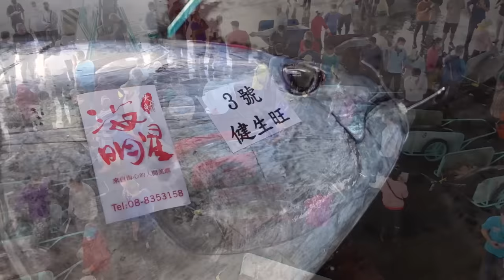Cutting giant bluefin tuna to luxurious sashimi, teppanyaki tuna / 巨大黑鮪魚切割秀, 鐵板上腹肉 - Taiwanese food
The most luxurious sashimi!
Cutting bluefin tuna to sashimi and teppanyaki fatty tuna belly.
The sashimi-size of Kama-Toro in this video is the most expensive,
and a bite will cost more than $15~$30 USD.
This is the favorite seafood of many food lovers🤤

Bluefin tuna sashimi / 黑鮪魚生魚片 (赤身,中腹,上腹,金三角)

Teppanyaki tuna belly / 鐵板黑鮪魚上腹肉

***Location information***
佳珍海產餐廳（黑鮪魚料理 & 各式海鮮）